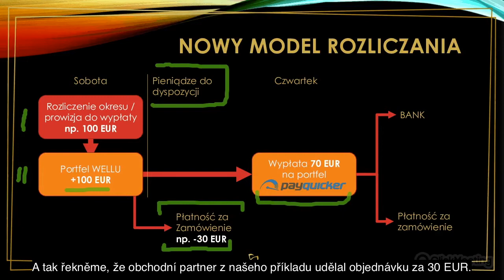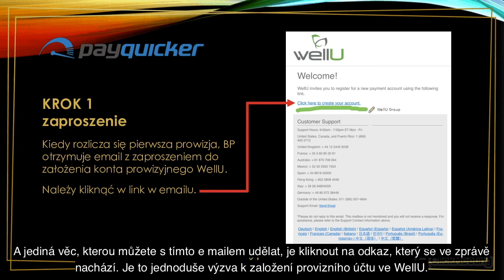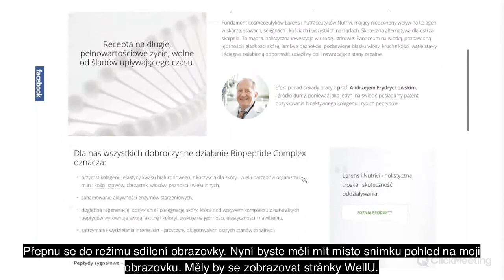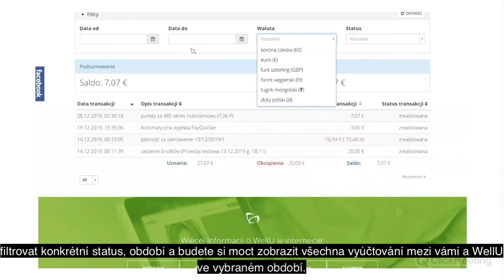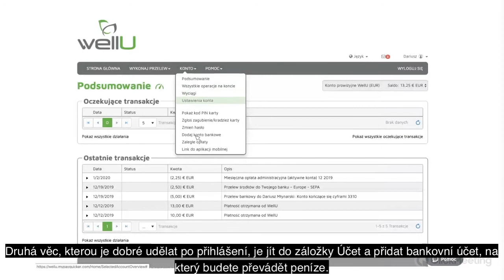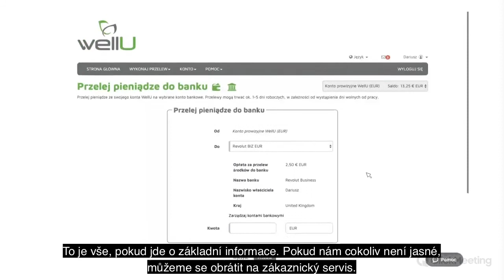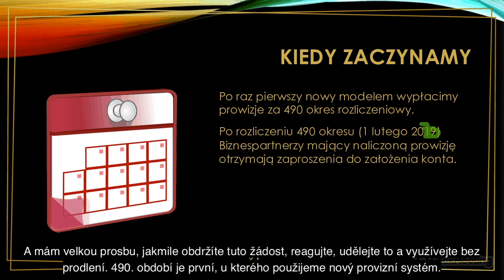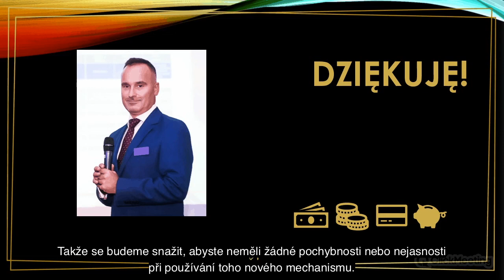Nowe portfele prowizyjne WellU - napisy CZ